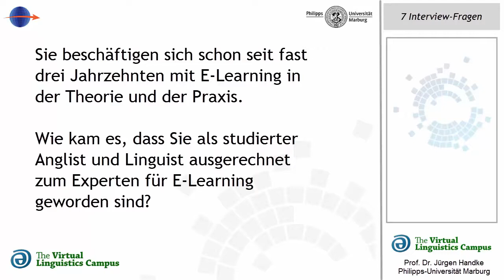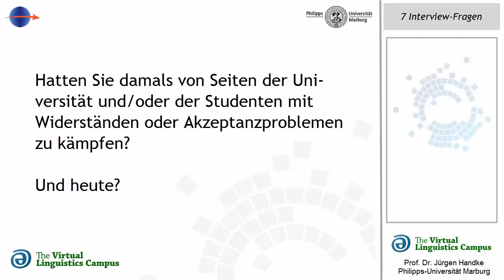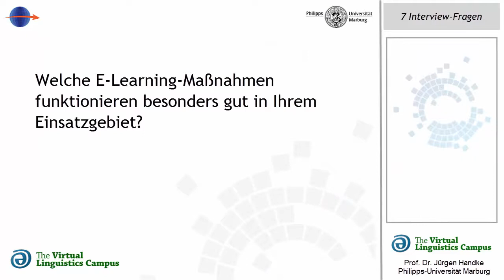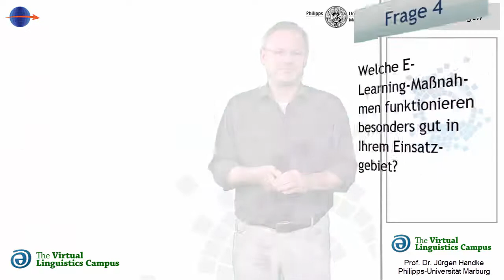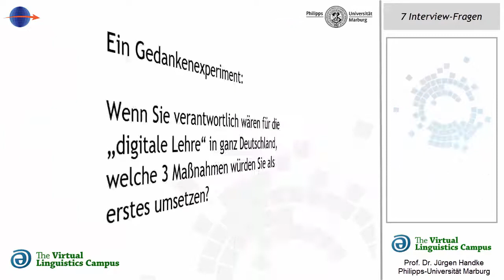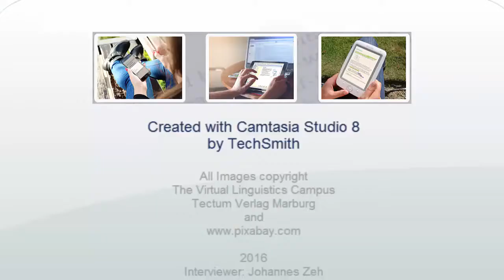7 Interview Fragen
In einem Kurzinterview im Auftrag der Pink University nimmt Professor Handke zu seinen persönlichen Erfahrungen zum Thema Digitalisierung Stellung und beantwortet spezielle Fragen zur Nutzung von Lehrvideos.